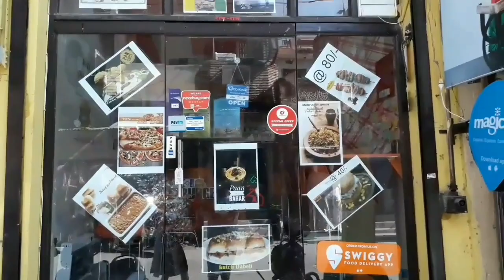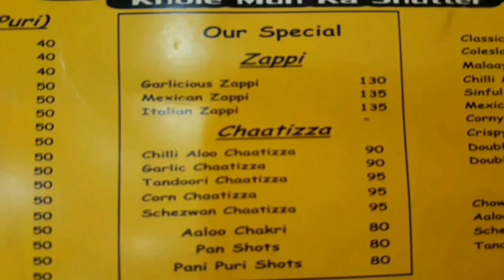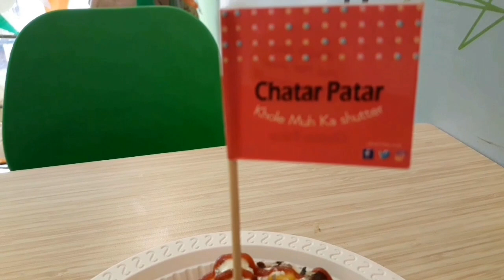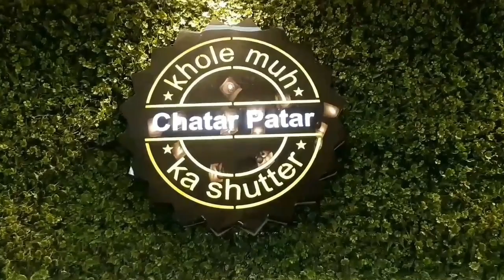Best place to eat in west delhi | Chatar patar | snacks for kids | Street Food in delhi, Uttam Nagar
I am back with new Food vlog and this time we are came up with some unique and awesome food vlog from uttam nagar there is one well known place :- Chatar Patar "khole Muh ka Shutter",

So they have Unique style of pizza burgers and Gol gappe which are awsome So we tried some of their food items and to be honest we loved it and I captured some moments with me in this video so please watch it hope you will like it.

Motu's Suggestion :- If you are food lover and looking for some unique food or variation in pizza burger and gol gappe you are rite place pocket friendly full paisa vasool. Yes street food se milta julta